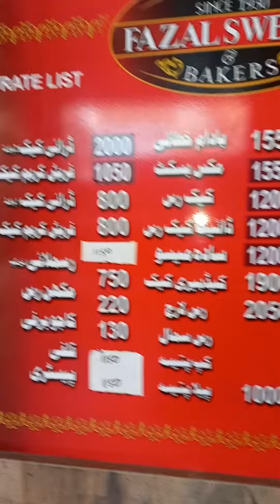gee se tayar karda sweets waooooooo